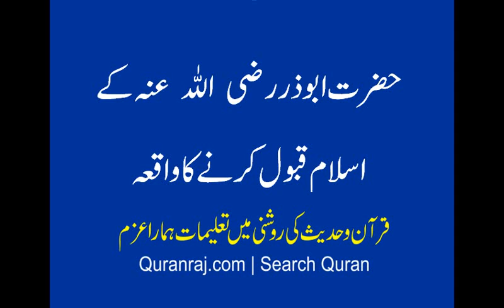Hazrat Abu Zar ka Islam qabool karna